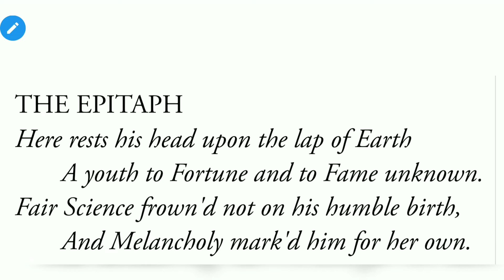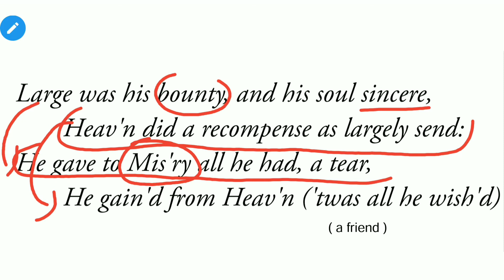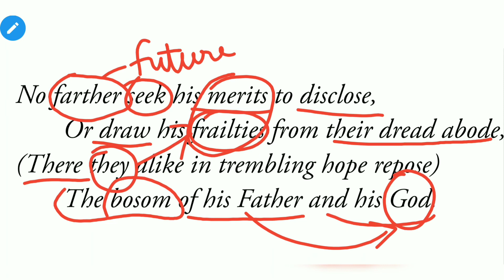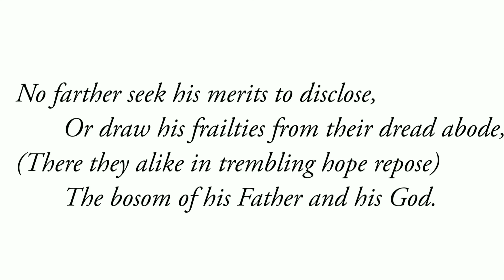An Elegy Written in a Country's Churchyard Poem by Thomas Gray Part 3 | The Epitaph | in Hindi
Hey guys , This is the third part of the poem and I hope guys, it would be helpful for all of you so guys Plz do Like, comment,share and don't forget to subscribe to 'Riya study'.
Thank You So Much .Keep Watching and Stay learned with me ❣️❣️